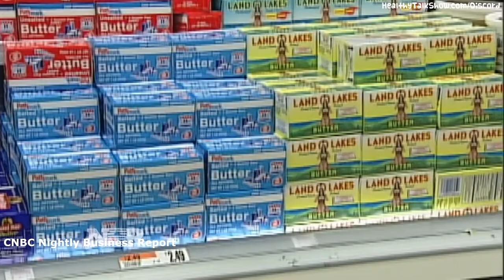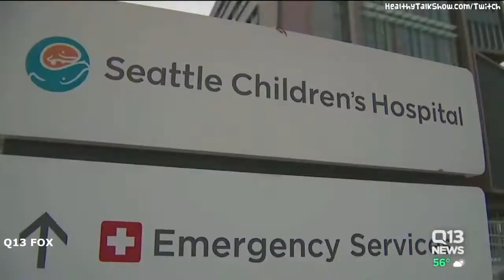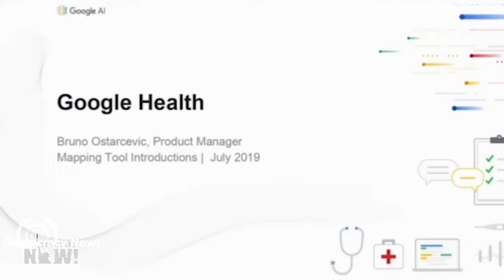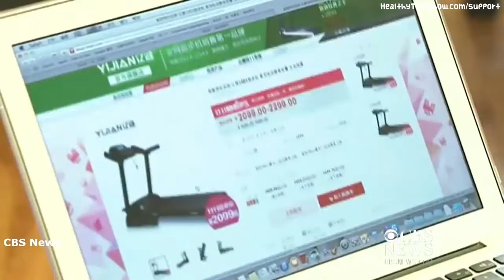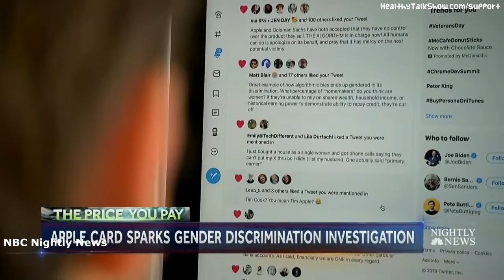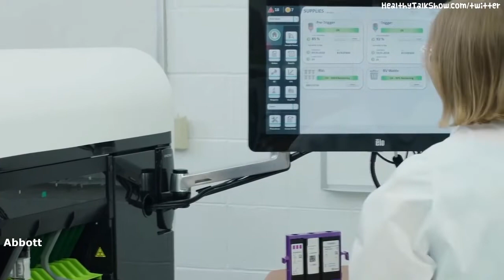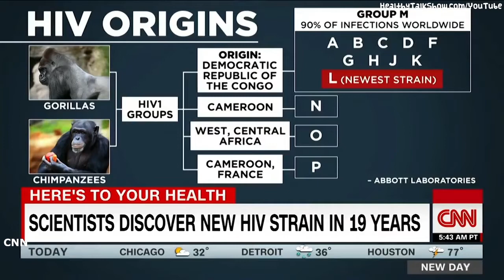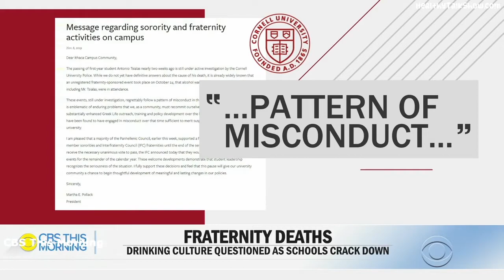New HIV Strain, Use for Anthrax, & Ways to Spend Money - HTS 33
▼★Links/Click★▼

Microsoft AI Preventable Blindness & Google Collecting Health Data 3:23

Singles Day & Apple Card Gender Discrimination 6:40

Austin Homeless Update 12:07

Anthrax Against Bladder Cancer & New HIV Strain 16:33

Fraternity Drinking Culture 22:40

Your Paycheck May Impact Your Heart 28:43

Business Insider: Alibaba's Singles Day beat Amazon's estimated Prime Day sales within an hour and crushed analyst estimates for Black Friday and Cyber Monday combined